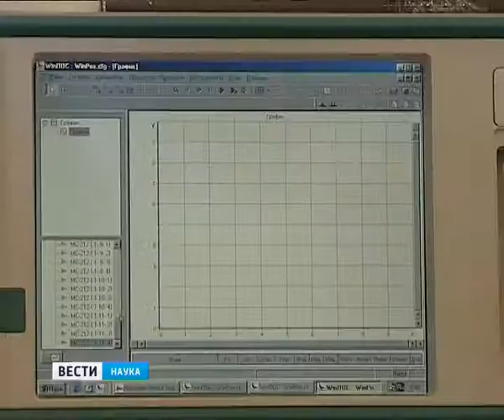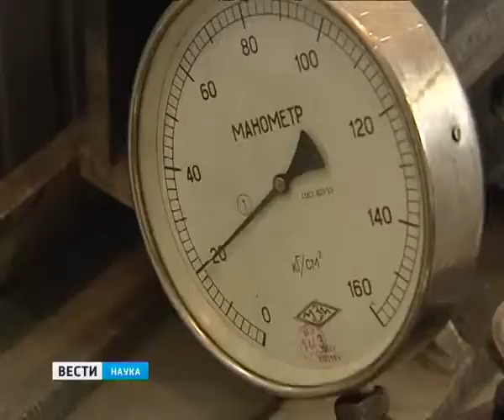Лаборатория ЖБК ТГАСУ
Эфир Вести Наука от 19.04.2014